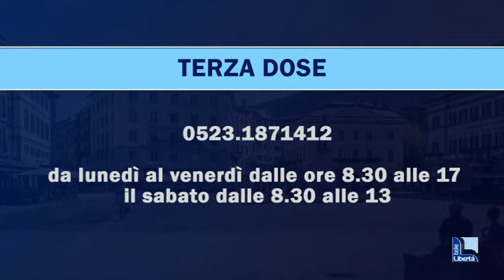Vaccini, da oggi tutti i maggiorenni possono prenotare la terza dose